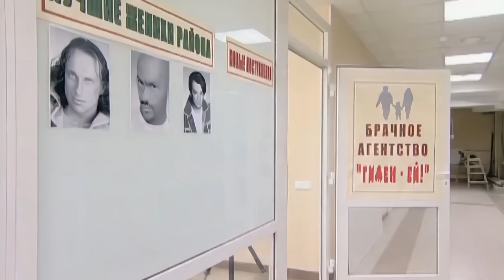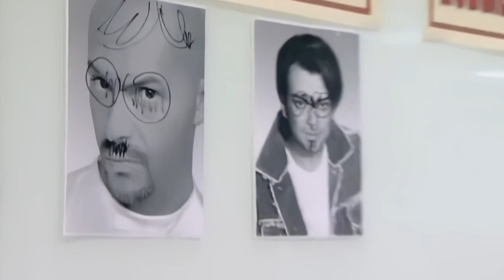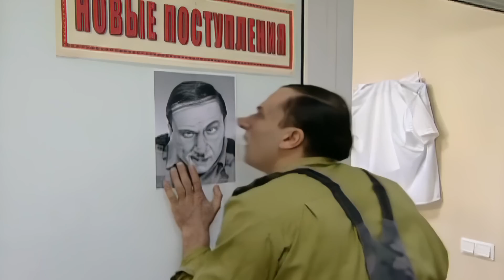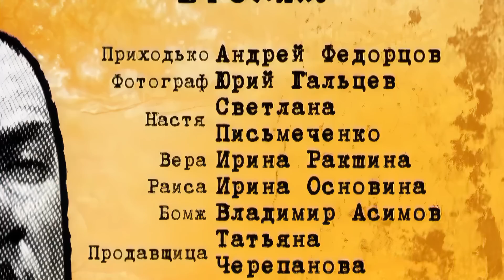"Осторожно, Задов!" 03 серия: "В поисках любви" (HD)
Прапорщик Задов в первый раз в жизни по-настоящему влюбился, и всё бы ничего, но озабоченный генерал Сиська, который узнал об этом, велел за двое суток довести дело до свадьбы.